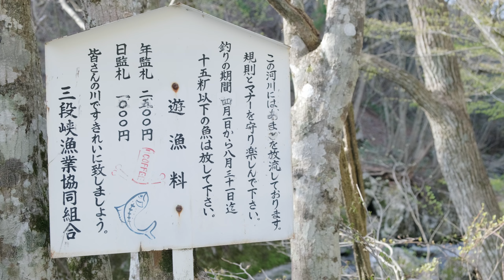渓流ルアー キャスト練習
渓流釣りに少しずつハマりそうです。
意外にもほんの少しの水量の場所にも良型の魚が潜んでいるのが
この釣りの（魚）の面白いところ
前回はルアーが枝にかかったりして、キャスト能力を向上させないと
イライラする釣りになります。ちょっとした小道具や取り回しの仕方、そしてキャストと竿の動き、魚が繊細というよりは、釣り人の所作も繊細だと
思い知らされます。いかに自分が大雑把だったのか・・・
そんなわけで、釣れなくても自分のペースでルアーキャストの練習です。
対して面白くない動画だと思いますが、見てくれれば幸いです。